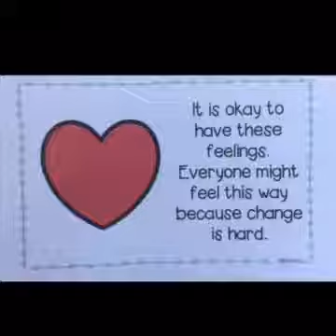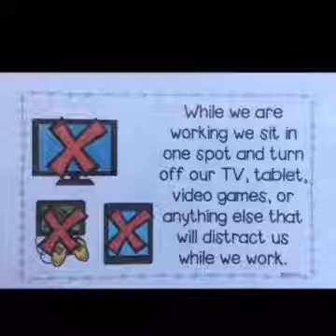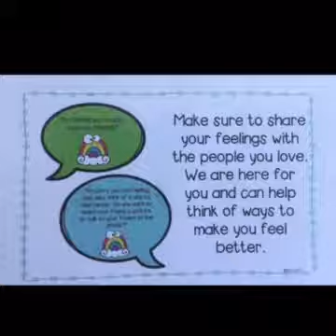Learning At Home